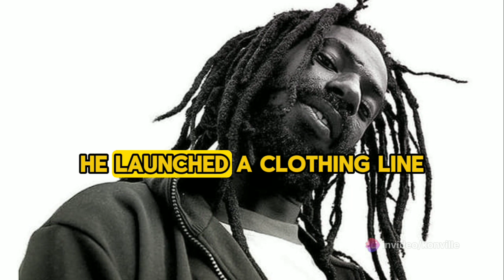The Entrepreneural Journey and Accomplishments of Buju Banton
☆The Entrepreneural Accomplishments Of Jamaican Reggae Superstars Buju Banton